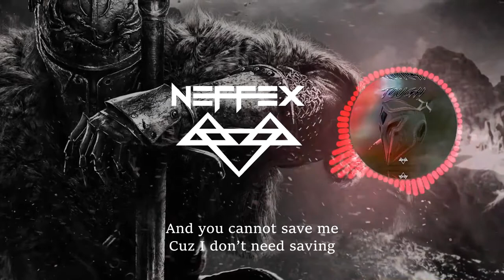Neffex NCS - Tough - Bass Boosted [1 Hour Loop + Lyrics]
Neffex - Tough - Bass Boosted [1 Hour Loop + Lyrics] for Workout, Pump up, Motivation, Gaming.
LYRICS:

VERSE 1:
I’m taking shots at the enemy!
I’m gonna make it to the top leave a legacy
If I got something to say you better let me speak
Turn it up a new degree
Bish you ain’t seen anything…
I pop off with the new rock
Electronic blow the sonic roof off
I’m too honest when I take a few shots
They’re too toxic need to take the noose off

PRE:
And you cannot save me
Cuz I don’t need saving
It’s everything I’ve been chasing
All here for the taking
Don’t wanna test ya luck with me
I think I’ve had enough disease
I’m sick of all the bad thoughts, people who are have-nots
You are not as tough as me

VERSE 2:
I’m back
You know that I never left
I got tracks and some music that you’d never guess
I don’t slack, don’t lose, learn your lesson yet?
When I get to choose what I do I’m like a weapon yeah
I’m not sharp as many
But got heart I’m ready
To change scars to envy
To win large and plenty
I like to play fast
Never change back
All in calling out
I’ll pay back
Cuz I’m great at that
Ahhh